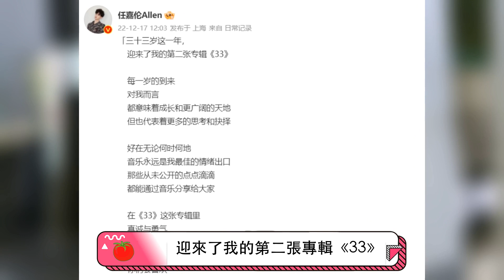任嘉倫「罕見」發長文，感謝張藝興和方文山，第二張專輯對他意義重大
【人物簡介】
任嘉倫（原名任國超），漢族，男，1989年4月11日出生於山東省青島市，中國內地男演員、歌手。
2010年參加《先聲奪金，唱響亞運》歌手挑戰賽全國總決賽，獲得「優秀亞運歌手」稱號。2014年起開始先後參演多部古裝及現代影視劇，如《通天狄仁傑》《天乩之白蛇傳說》《秋蟬》《錦衣之下》《不說再見》《暮白首》《藍焰突擊》《一生一世》等。2016年憑藉《大唐榮耀》中李俶一角獲得第4屆「文榮獎」最佳男主角獎。2020年先後加盟各衛視綜藝類節目《舞者》《親愛的，請放鬆》《極限挑戰寶藏行·三區三州公益季》。9月15日獲得第30屆中國電視金鷹獎——觀衆喜愛的男演員提名。

本期視頻制作人員：
文案/策劃：小松
剪輯/字幕：小天
校對/後期：夏明